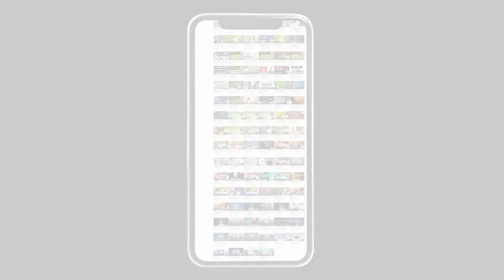हरे कृष्ण का Magic | The magic of Hare Krishna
When Srila Prabhupada started Hare Krishna movement in America, many hippies from diversified backgrounds joined this movement. Govt. was surprised as these Hippies were leaving drugs. Watch this short video to know Srila Prabhupada's response to Govt's surprise.